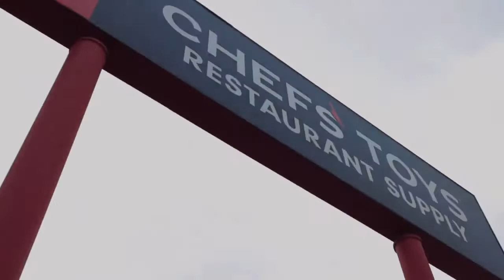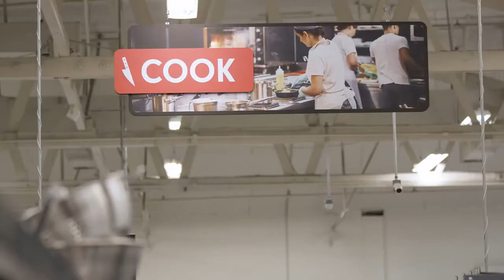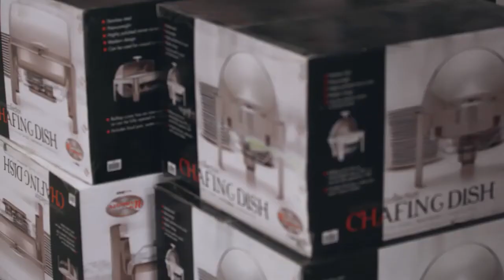Chefs' Toys - Kitchen & Restaurant Supply Store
Listen to our story, team, challenges, and how we've risen above in 2020!

Featured on Destination LA, Season 1 Episode 7 (0107) Chefs' Toys Kitchen and Restaurant Supply Store